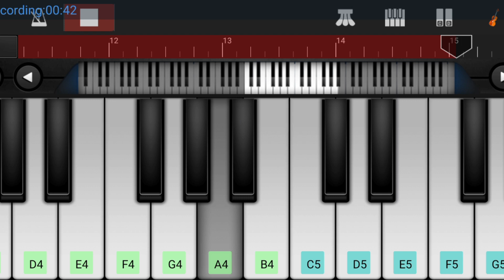Bahubali 2 sad BGM //Piano cover//Mobile cover// Prabhas//Anushka//Pavan's IQ Garden//Keyboard cover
Bahubali 2 sad BGM //Piano cover//Mobile cover// Prabhas//Anushka//Pavan's IQ Garden//Keyboard cover // SS RAJAMOULI